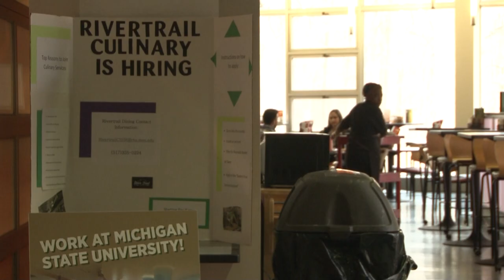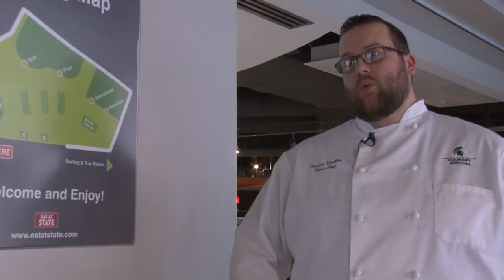Michigan State University is introducing a new add on to campus this fall 2019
MSU is introducing an all new allergen free dining hall add on coming to campus this Fall 2019. Students with food related allergens can now have something to look forward to..